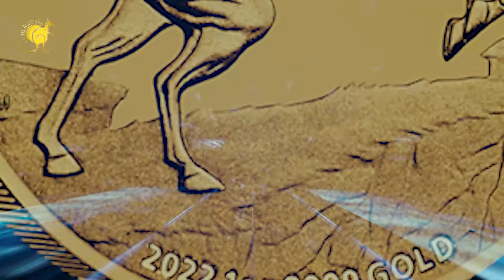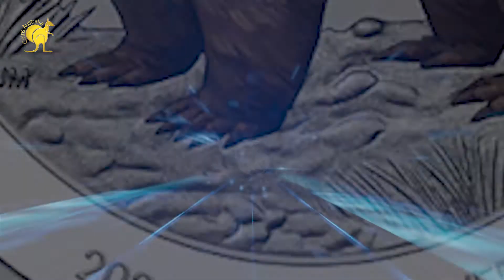Australian New Coins For April